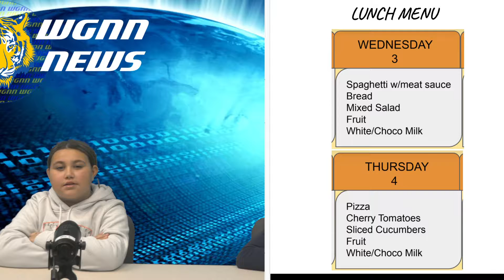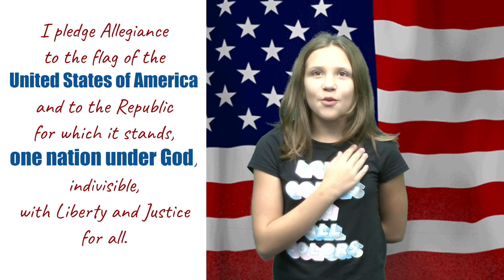WGNN EL Morning Announcements 11.03.2021